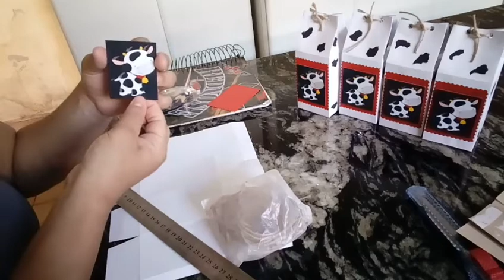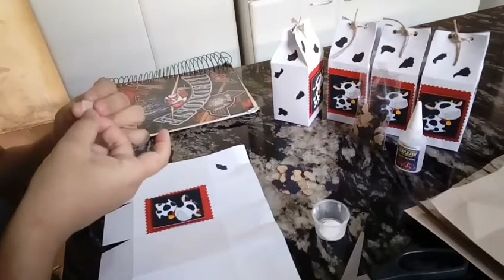Passo a passo caixa milk - Tema Fazendinha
Oi meus amores tudo bem com voces gente...
O video de hoje é o primeiro video de passo a passo aqui do canal...
O passo a passo de hoje é de uma caixa milk muito linda e facil de fazer em casa sem precisar de computador e nem impressora.
Caixa milk com Tema Fazendinha...
Espero muito que voces gostem do video...
Um grande beijooo